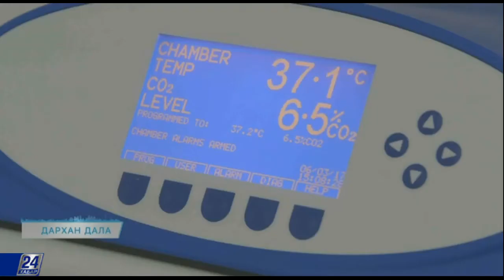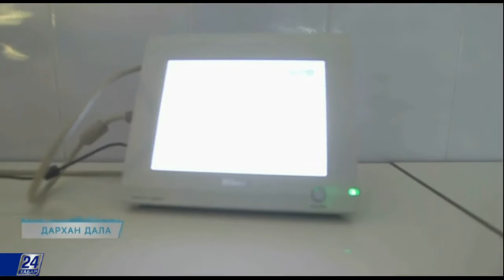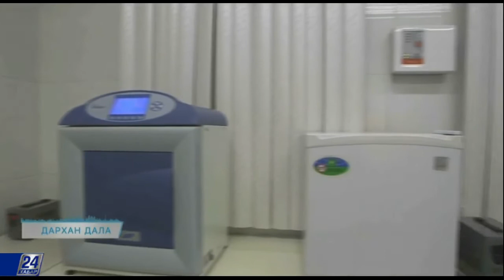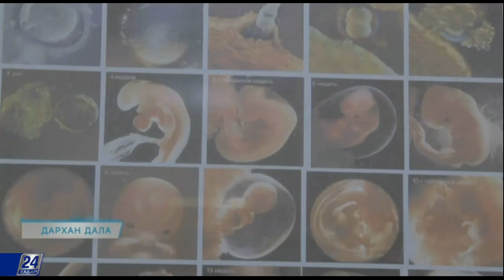Дархан дала. Әр отбасы сәбилі болуға лайықты